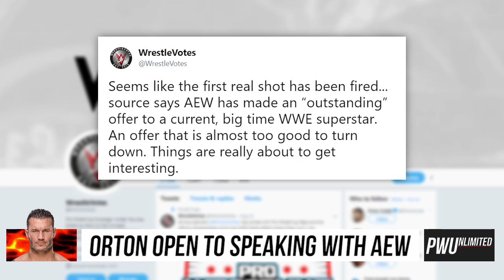Randy Orton Reportedly Open To Speaking With All Elite Wrestling